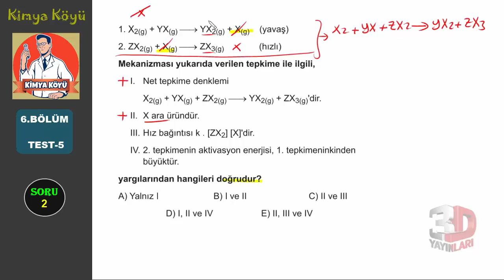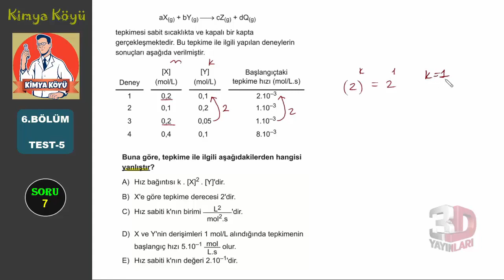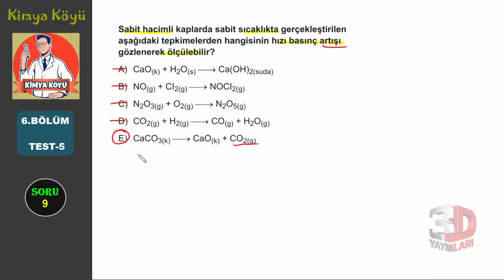3D AYT Kimya Soru Bankası BÖLÜM-6 TEST-5 | 2022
AYT Kimya Soru Bankası Bölüm 6 Test 5 Çözümleri -2022 Kimya Köyü
AYT-  KİMYASAL TEPKİMELERDE HIZ
🎞 Soru Listesi
▶ 00:00:00 Bölüm
▶ 00:00:00 Soru 1
▶ 00:04:32 Soru 2
▶ 00:07:16 Soru 3
▶ 00:10:55 Soru 4
▶ 00:13:27 Soru 5
▶ 00:18:12 Soru 6
▶ 00:21:14 Soru 7
▶ 00:27:12 Soru 8
▶ 00:31:03 Soru 9
▶ 00:32:34 Soru 10
▶ 00:35:35 Soru 11